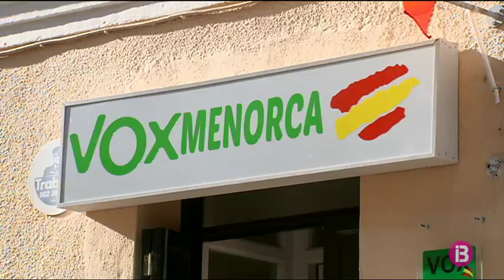Arriba a Menorca el Partido Liberal Español, creat a Mallorca l`any 2007